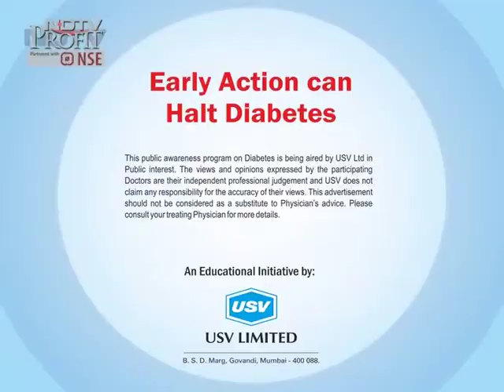Dr Rajiv Awasthi 1